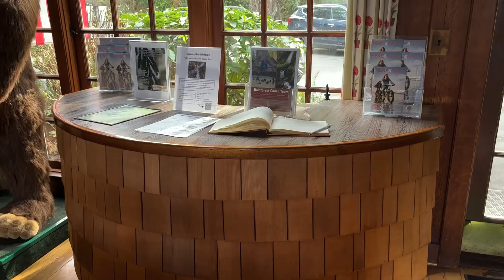Lake Quinault | Olympic National Park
Come explore with us as we visit Lake Quinault in the Olympic National Park. Lake Quinault Lodge, established in 1926, has an expansive main lobby where you can enjoy a majestic fireplace and comfortable seating or head outside to the beautiful panoramic views of the lake. Escape the hustle and bustle and immerse yourself in nature as you explore the many trails. Lake Quinault Lodge is open year-round, so plan your next trip today.

Updated version - fixed an issue with Adobe Rush and how it fades out the color during the processing.